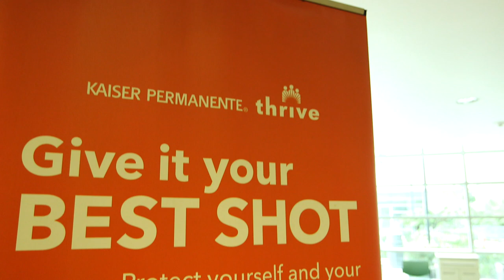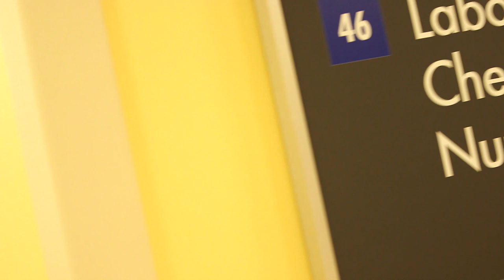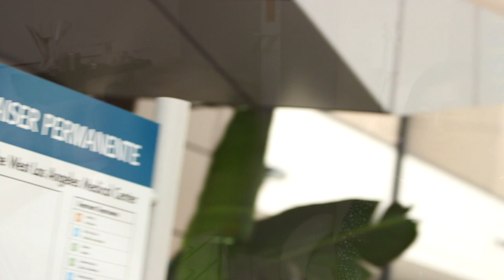Tour the Kaiser Permanente West Los Angeles Medical Center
The West Los Angeles Medical Center has been recognized as one of the nation’s safest and best hospitals. It is centrally located in the mid-city area with seven outlying medical offices located across Los Angeles. We have more than 600 world-class physicians with a broad range of expertise and offer many convenient services, including walk-in mammography, a robotic surgery program, a seasonal flu clinic, a 24-hour pharmacy, virtual doctor visits and a weekly farmer's market.